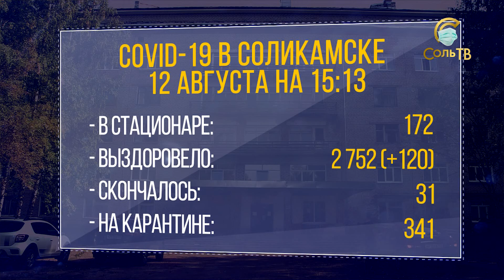COVID-19: сводка четверга_12.08.2021_СольТВ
Прикамье в четверг снова на 4 месте по ковидным смертям за сутки. Выше только Краснодарский край – 32, Петербург – 48, Москва – 58. У нас – 32.